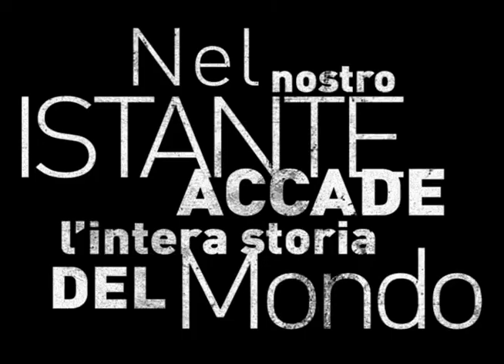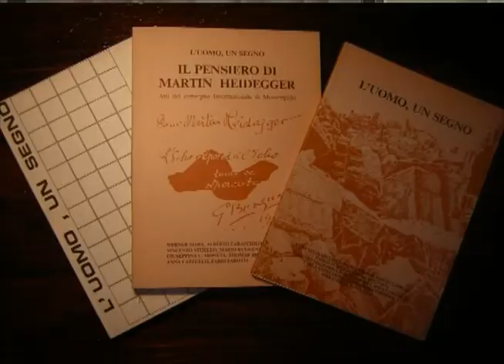filosofia80 trailer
documentario che racconta gli incontri di filosofia, tenuti a Monteripido (Pg), tra la fine degli anni 70 e l'inizio degli anni 80. Ne parlano Gianni Vattimo, Carlo Sini, Massimo Cacciari e Vincenzo Vitiello. Nato da un idea di Rocco Ronchi e realizato da Zef Muzhani con la collaborazione di Federico Leoni, Enrico Redaelli, Daniele Poccia e Gianluca Rondoni